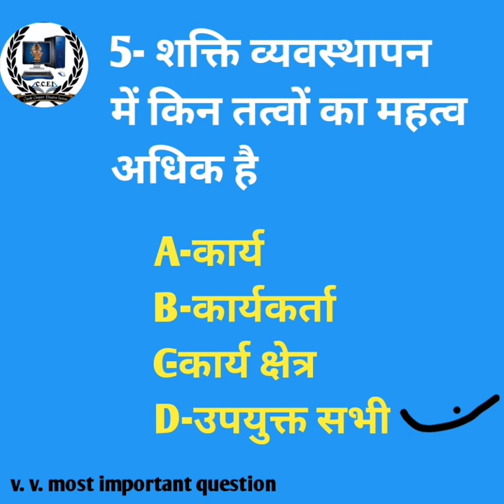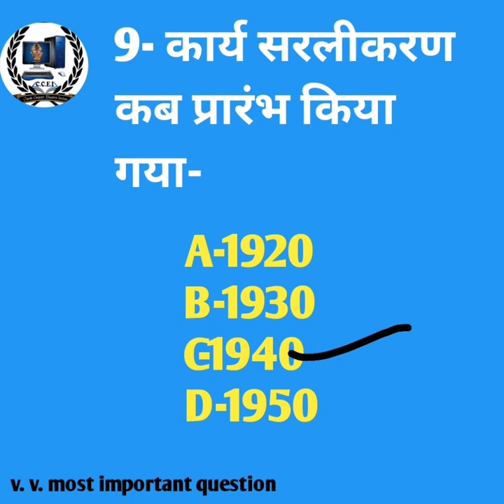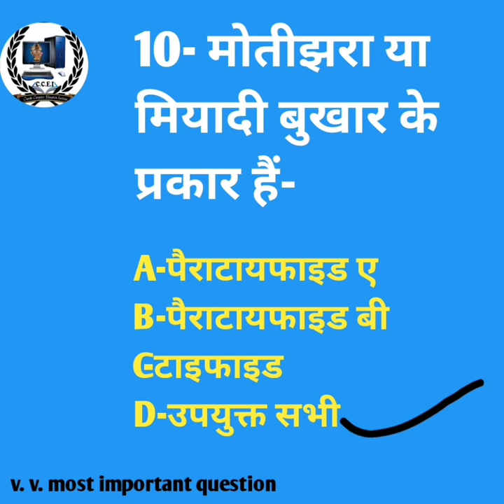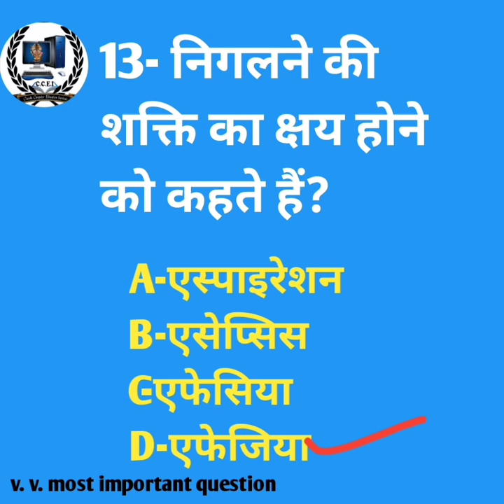होम साइंस टीजीटी पीजीटी मोस्ट इंपोर्टेंट लल्लनटॉप क्वेश्चन